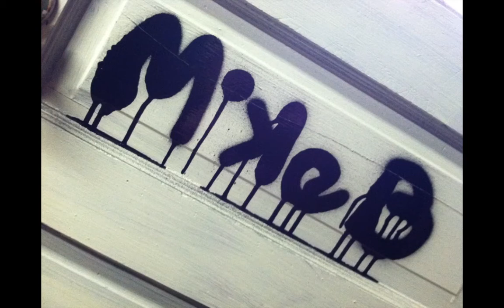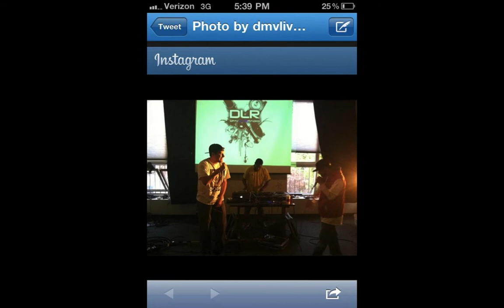Figure 8 Flow by Mike B produced by Alex Hong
single off Mike B's EP "Desire Flows Back"
production by Alex Hong
Mike B featuring Cynical Minded, OxLaw
engineering by D-Hype

Here's the exclusive single from Mike B called "Figure 8 Flow" off his upcoming EP entitled "Desire Flows Back". "Figure 8 Flow" is a rap style that inspired by the figure 8 infinity symbol.  Mike B merged his interp. of the rhythm over a smooth, old school hip hop instrumental by Alex Hong. Blending philosophical insights with evocative imagery, Mike B creates a distinct portrait of Self lost and found in time-space. Smooth thoughts combine with the gritty tones of Cynical Minded and Oxlaw, reminding you that with every ringing of the bell, that "dum, dum, dum" that we must "write to the future and beyond" and go "right to the future and beyond."